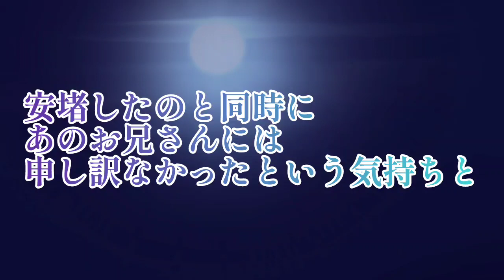【朗読動画】「淡き月夜の想い出」インスピレーションシリーズ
河内三比呂さんの「インスピレーションシリーズ」を朗読動画にしました。

☆インスピレーションシリーズとは
　配信者（VTuber、Vライバー含)の「名前」からインスピレーションを得て作られた物語。
　あくまでも「名前」のみで、配信者本人はモチーフとしていません。
　独自の視点と深い着想、巧みな言の葉で紡がれる物語の数々をお楽しみ下さい。

☆インスピレーションされた配信者:
　　　たんげつ

作　河内三比呂（H.N.あわきち尋祢)

音楽　「下弦の月」ゆうり
　　　DOVA―SYNDROME